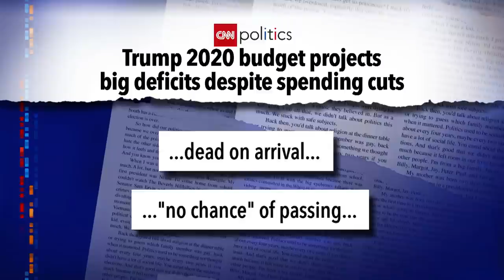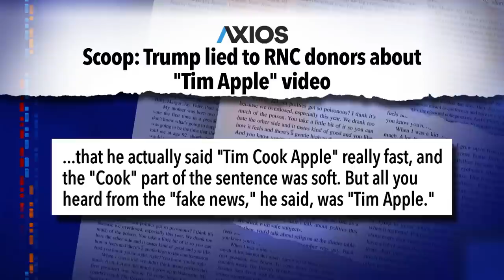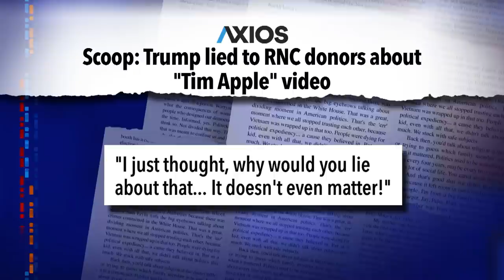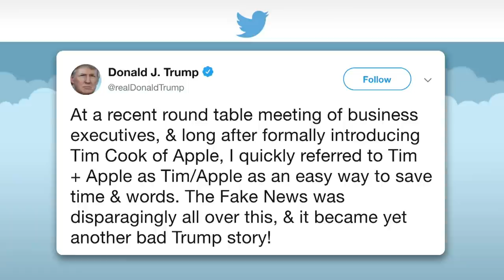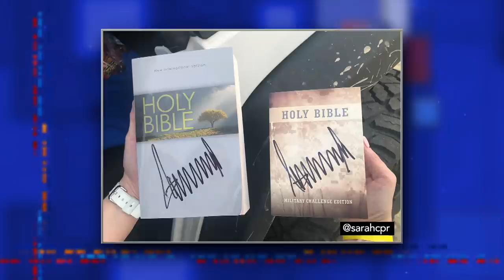New Trump Nicknames For 2020 Democrats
'Crazy Bernie' is retired. The President has a new and equally dumb nickname for the senator from Vermont.